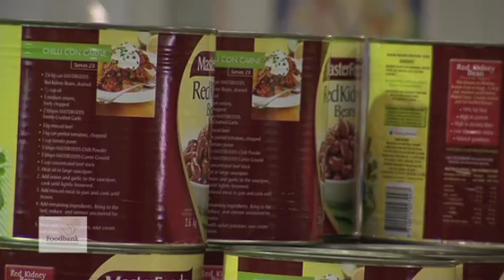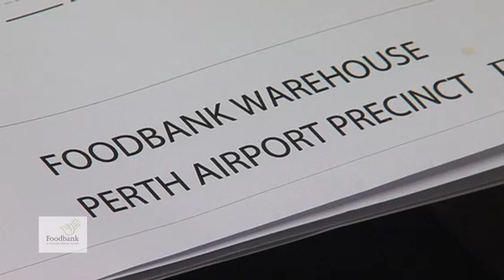Foodbank - Help Feed 1000